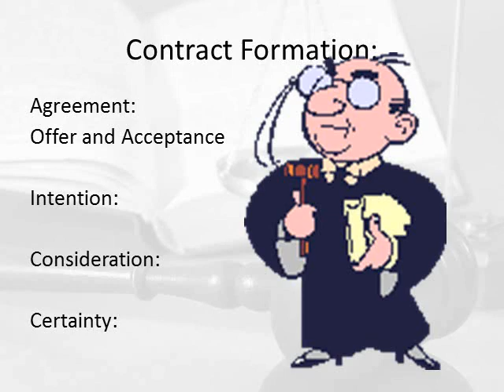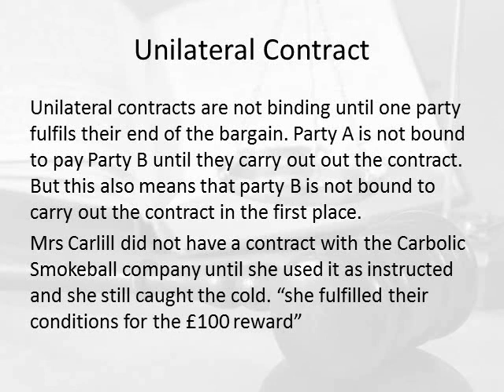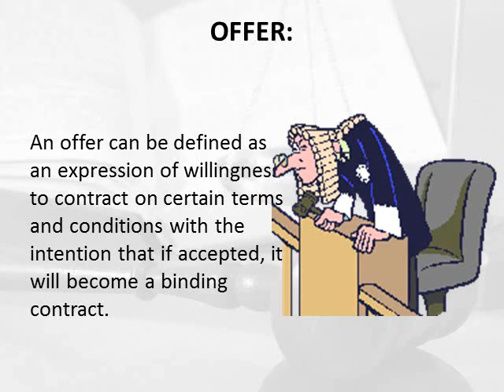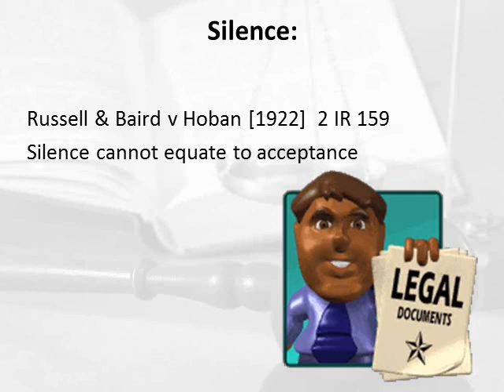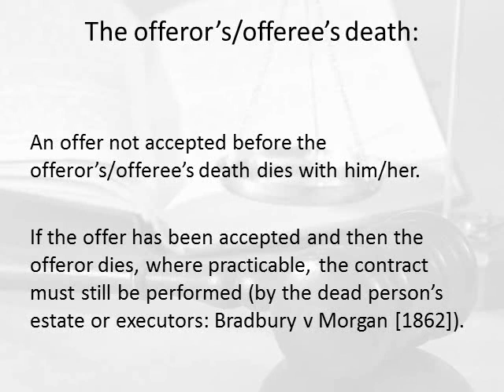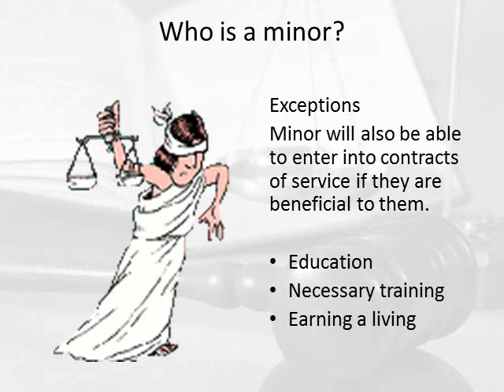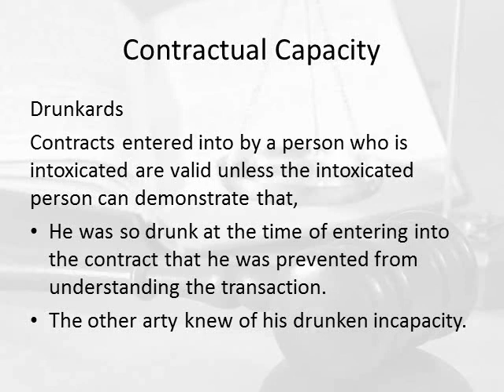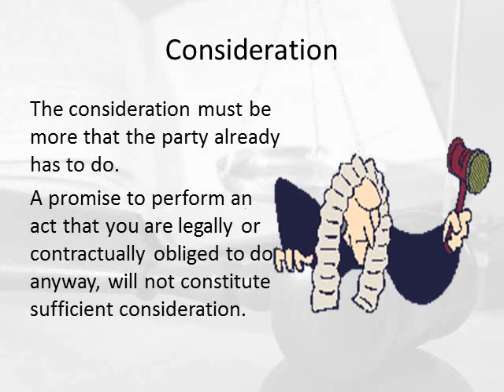law of contract 10 10 13 ireland basic introduction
Law of Contract - Basic introduction to contract law in Ireland..